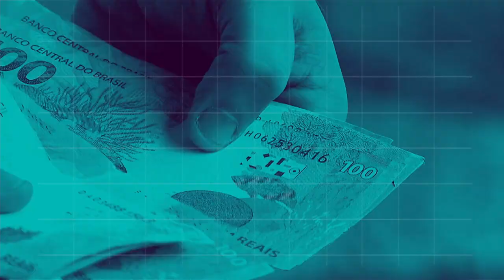REPÓRTER NBR 18h - 8 de novembro de 2018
REPÓRTER NBR 18h - 08.11.18: o futuro ministro da Justiça, juiz Sérgio Moro, se reuniu com o ministro Torquato Jardim. Veja também: Nessa reportagem especial da NBr sobre o trabalho de recuperação após 3 anos do rompimento da barragem de Fundão, em Minas Gerais você vê histórias de resgate da trajetória  de famílias, do sentimento de comunidade e da tradição religiosa.